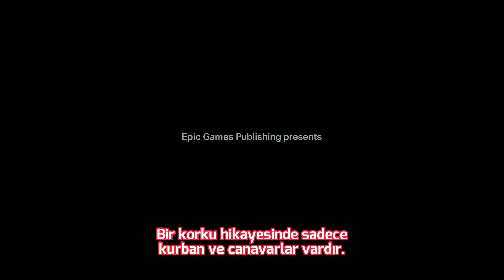ALAN WAKE 2 | The Dark Place Resmi Fragmanı 4K | Gamescom ONL 2023 | Türkçe Alt Yazılı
Merhabalar canlar,

Bir kâbusun içinde sıkışıp kalan Alan Wake, çıkış yolunu yazmaya çalışıyor. Ama başka bir şey dışarı kaçarsa ne olur?

Yazar Alan Wake ve FBI ajanı Saga Anderson olarak oynayın. Remedy Entertainment'ın ilk hayatta kalma korku oyununda iki güzel ve korkunç gerçekliği keşfedin ve Karanlık Yer'in gerçeküstü şehir manzarasından kaçmak için Alan Wake'in gerçekliğini yeniden yazın.

Burada sadece kurbanlar ve canavarlar var. Ve canavarların birçok yüzü var.

Alan Wake 2; 27 Ekim'de PlayStation 5, Epic Games Store üzerinden PC ve Xbox Series X|S'de yayınlanıyor.

🔽Linkleri Bulacağınız Alan🔽

Merhabalar canlarım, Ben Alper, uçak teknisyeni, Trance müzik tutkunu ve oyun severim. Youtube kanalımda birbirinden güzel videolar paylaşıyorum. Oyun rehberleri, serileri ve haberlerine ek olarak, belgesel videoları, DJ performansları, komik videolar ve gitarımla şarkılar söylüyorum.

Bunların hepsini, sizleri eğlendirmek ve yeni şeyler öğrenmenizi sağlamak için oluşturuyorum. İnsanları ilgim olan her alanda bilgilendirip, farklı bakış açıları sunarak merak uyandırmaya çalışıyorum.

Kanalım, sizleri eğlendirirken bir yandan da zihninizi beslemek için hazır. Yaptığım işlerle ilgili verdiğim emeğin karşılığını her zaman fazlasıyla almayı hedefliyorum. Başarılı olmak için çaba sarf ediyor, kanalımın her geçen gün daha da büyüyeceğine yürekten inanıyorum.